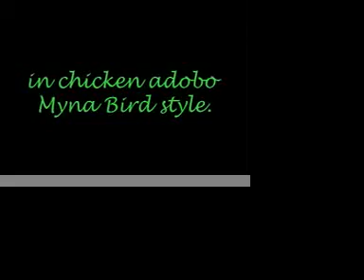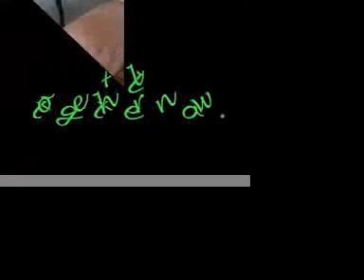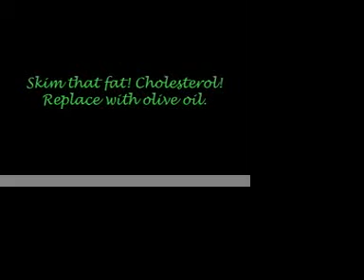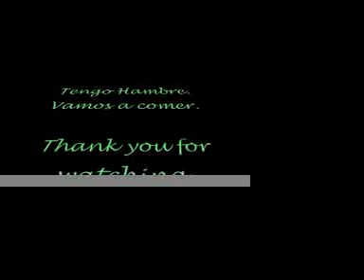Chicken Adobo Myna Bird Style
Delicious home cooking Myna Bird Style.